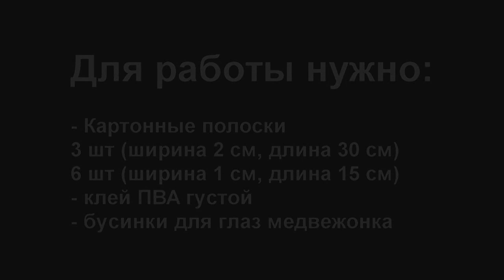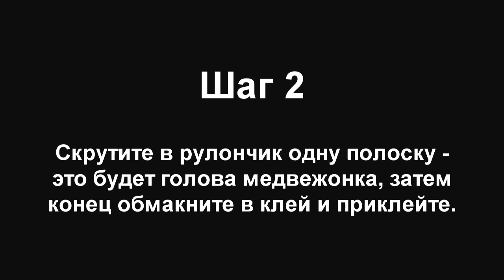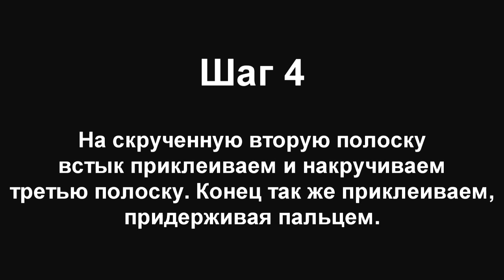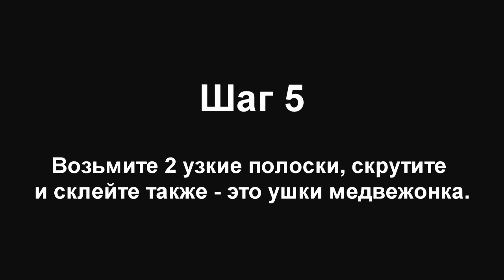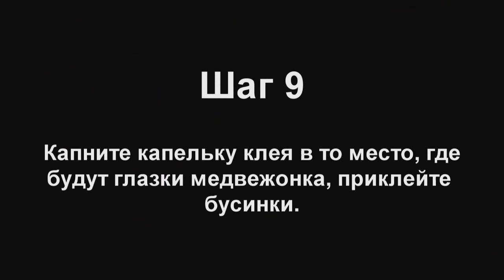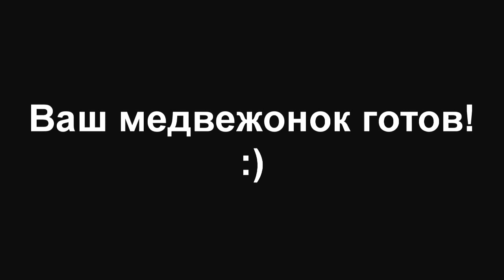Мастер-класс сделаем вместе